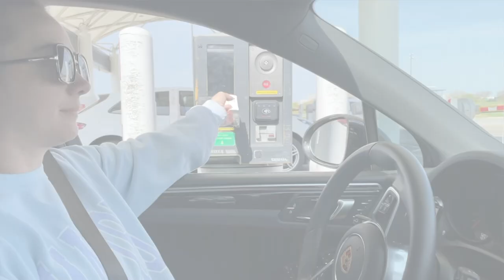Chateau Dreamer Travel Vlogs 2022 - See French Real Estate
We did it - We escape to France & took a road trip - from Milan to Lake Como, and then drove through the French Riviera (Cannes, Nice & Monaco) on to Bordeaux, through Les Mans and up to Paris!